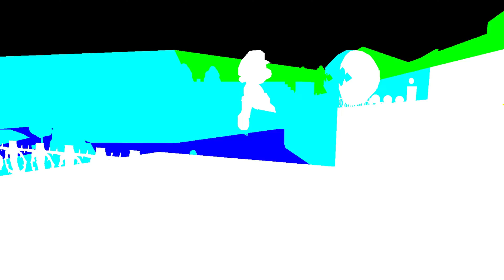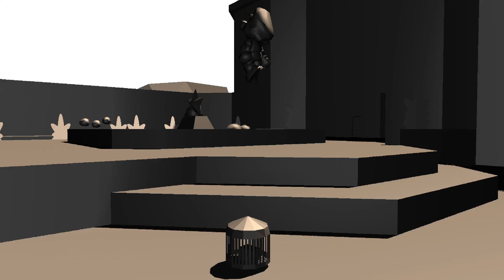⭐ Super Mario 64 PC Port - Ray Tracing - Visualization Modes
▶▶▶My PC◀◀◀